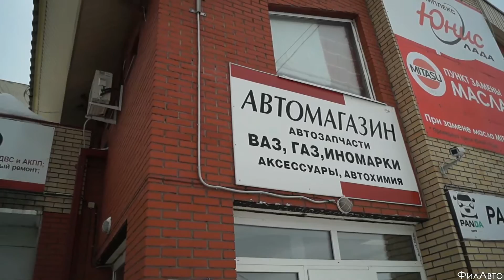Как мужики Land Cruiser тащили или ДР клуба 4*4 Омск.